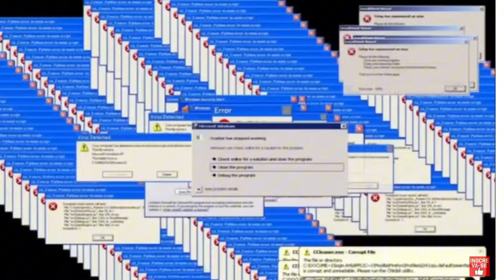FAZENDO UMA CHURRASQUEIRA PARA UM CLIENTE